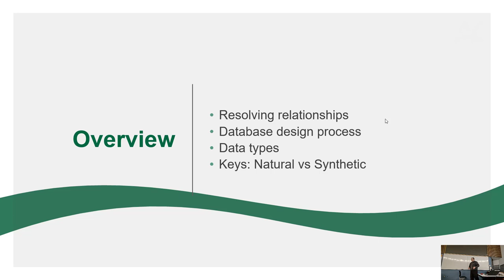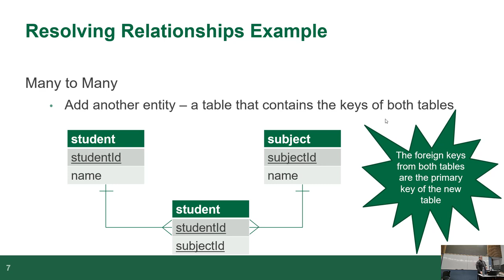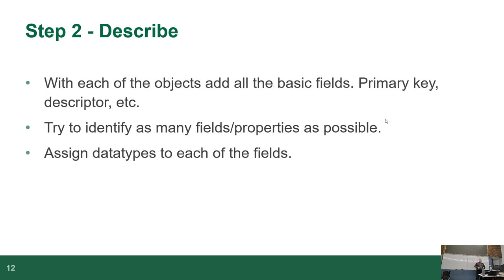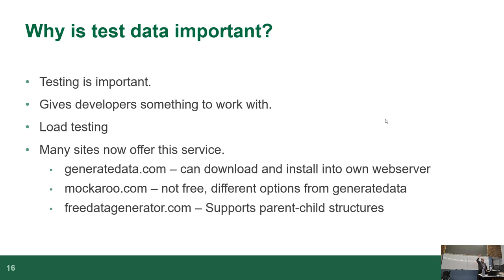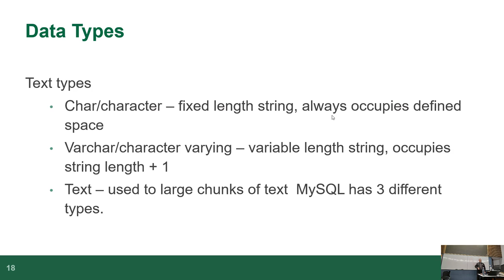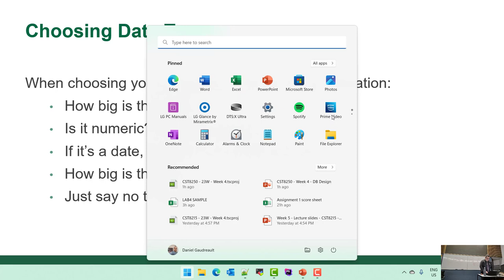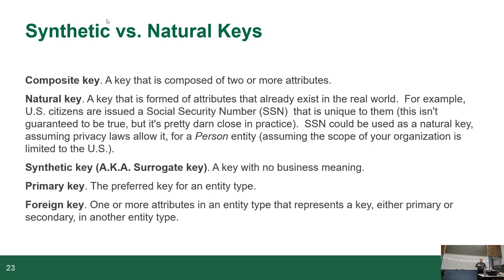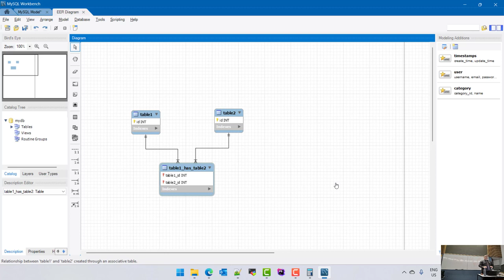CST8250 - 23W - Week 4